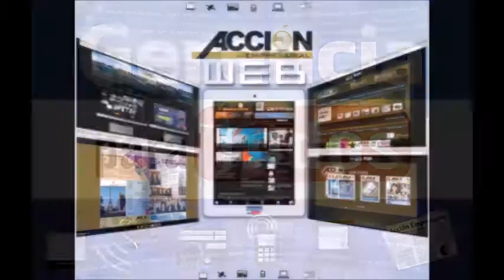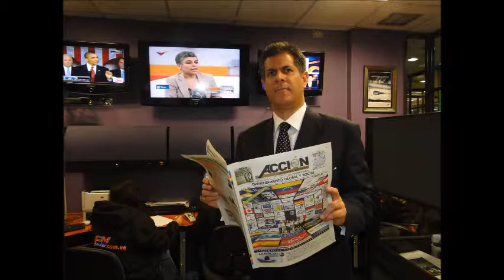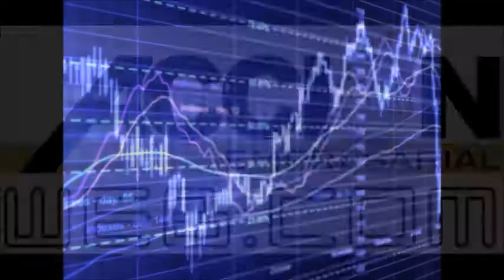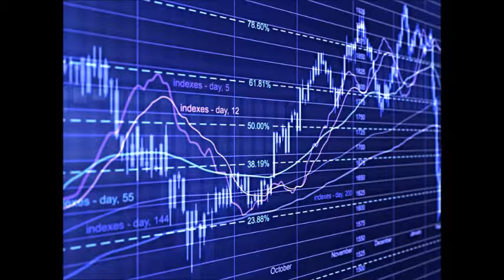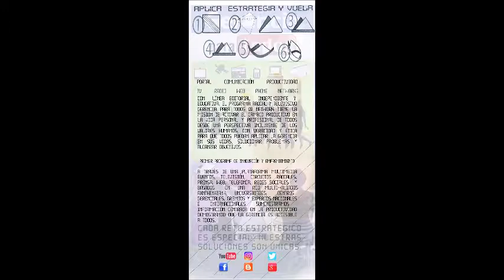GERENCIA 360 GERENCIA PARA TODOS ( Mier 07 Dic )